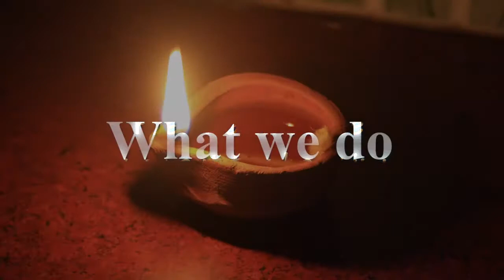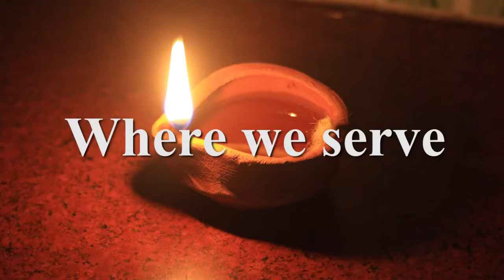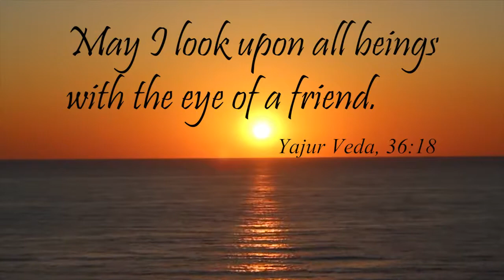Mitra Programme - Hindu Centre